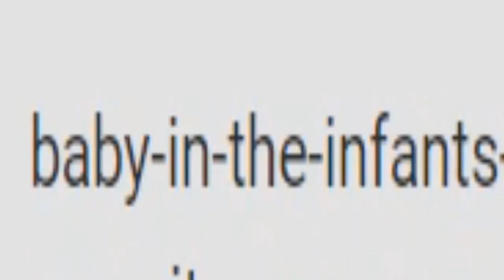Baby In The Infants Csupo (Better Version)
End Effect: Swist Major + G Major 22